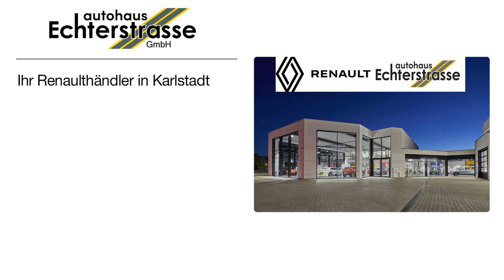Renault Karlstadt - Autohaus Echterstrasse GmbH | Renaulthändler in Karlstadt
Das Autohaus Echterstraße mit seinen Standorten in Karlstadt, Lohr und Sommerhausen ist seit über 30 Jahren ein familiengeführtes Unternehmen und gehört zu den führenden Renault- und DACIA-Händlern in Unterfranken. Zudem erweitert Kia unsere Fahrzeugpalette am Standort Lohr. Qualität und Kundenorientierung haben bei uns höchste Priorität. Wir setzen auf zuvorkommenden Service mit kompetenten und engagierten Ansprechpartnern für unsere Kunden. Die Ausbildung von unseren Fachkräften, sowie ein angenehmes Betriebsklima haben für uns eine hohe Priorität.

Renault Karlstadt - Autohaus Echterstrasse GmbH
Julius-Echter-Str. 71
97753 Karlstadt